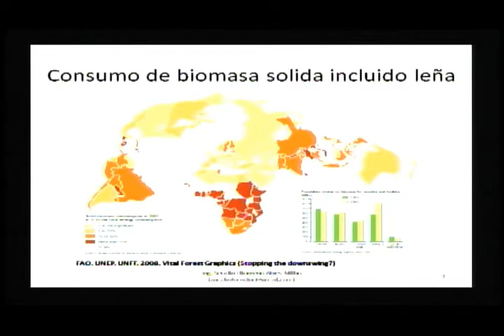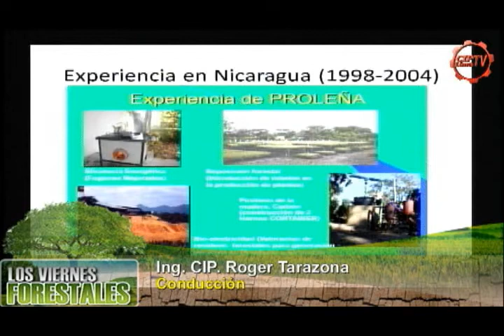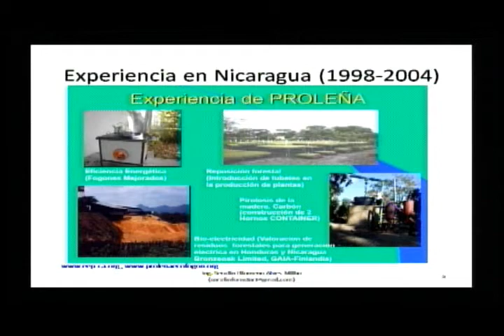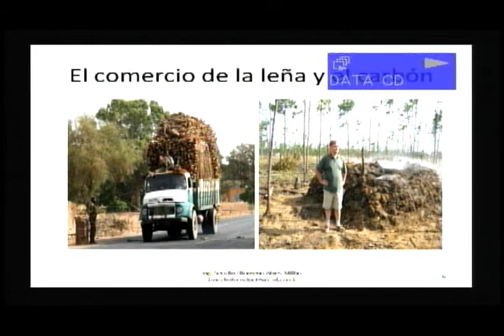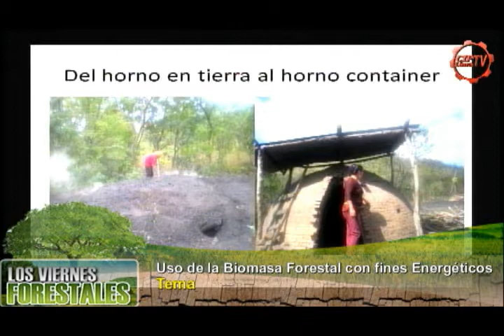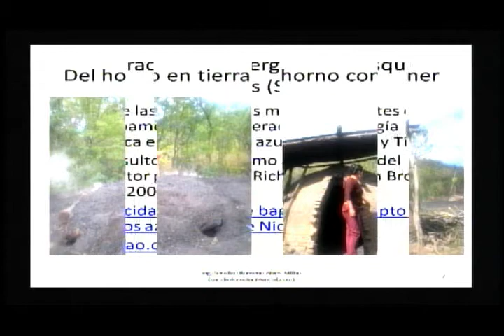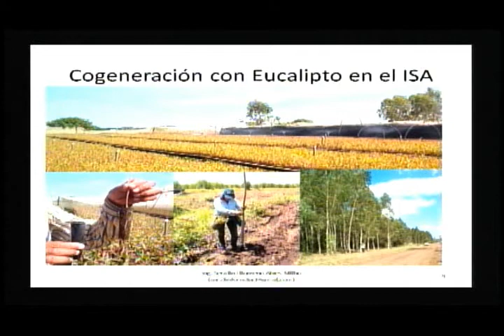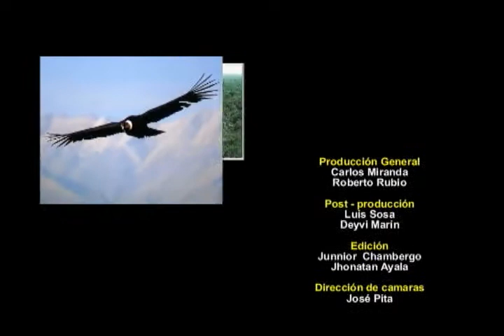Los viernes Forestales: Uso de la biomasa forestal con fines energéticos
La problemática del consumo inadecuado de la  biomasa forestal   da  como resultado un rendimiento muy bajo de este recurso, además la depredación ilegal de los bosques son  un problema actual. En esta ocasión el Ing. Roger Tarazona converso  con el  Ing. Serafín Filomeno Alves   sobre el "uso de la biomasa forestal con fines energéticos". A continuación les invitamos a ver la entrevista.